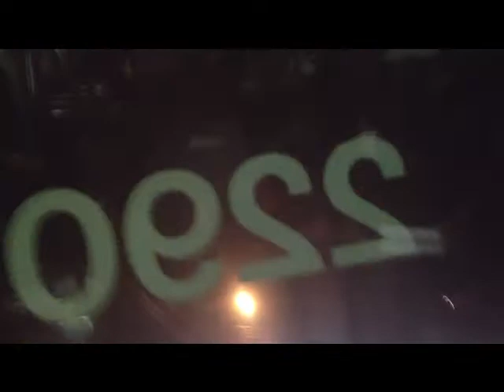Toronto Transit Commission (TTC) GM T6H-5307N New Look Bus 2290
Look out the window as we enjoy a ride on this bus during the last week of GM New Look buses (best buses of all time) in Toronto.  Generally good audio quality, but I accidentally covered up the iPhone 4S microphone a few times.  And I coughed once.  :-)

Long live the fishbowls!